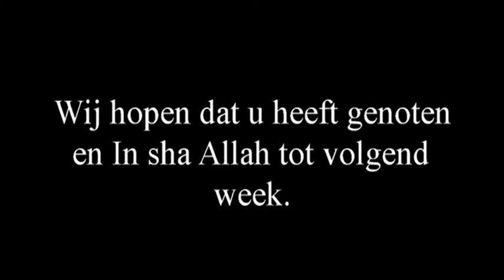MuslimTV 39ste uitzending 20/04/2014 Standvastigheid in het leven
Bismillah hir-Rahman nir-Rahim بسم الله الرحمن الرحيماَلصَّلٰوةُ وَالسَّلاَمُ عَلَیْکَ یَا سَیِّدِیْ رَسُوْ لَ اللہِ Assalaam Alaykum Wa Rahmatullahe Wa Barakatahu Beste Broeders en Zusters, zondag 20 April 2014 een mooie uitzending van Muslimtv op Salto 2 Lokale tv Amsterdam van 13:00 tot 14:00 uur. Niet vergeten om te kijken. Programma ziet er als volgt uit: Quran recitatie, een lezing van Maulana Galiel Abdurrahman thema: Standvastigheid in het leven en wij sluiten af met een prachtige lezing van Mufti Iftikhar Ali Chishti onderwerp:"wat is Urs" een video opname van 20ste Urs te Almere Moskee Al-Raza. na 13:00 uur zondag 20 April 2014
Wassalaam Team MuslimTV.nl